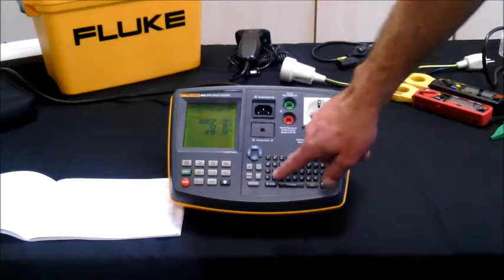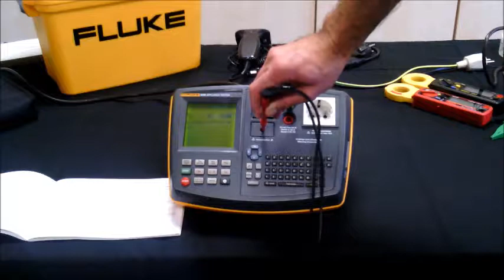Fluke 6500-01 Die Messleitungen kompensieren beim Fluke VDE 0701 / 0702 Gerätetester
Sie haben noch einen alten Gerätetester Fluke 6500 und wollen wissen was Sie alles damit Messen und Prüfen können sowie wie. Was kann ich alles am Fluke 6500 einstellen?
In diesem Video sehen Sie die Messleitungen kompensiert werden beim Fluke 6500 Gerätetester. Das ist wichtig um ein genaues Prüfergebnis z.B. bei der Schutzleiterwiderstandsmessung zu erhalten. Der Fluke Gerätetester zieht anschließend diesen Wert vom eigentlichen Messwert automatisch ab.
Das VDE 0701 / VDE 0702 Messgerät wurde geliefert bis Ende 2013.
Messen und Prüfen nach DIN VDE 0701 / DIN VDE 0702.
Messen und Prüfen elektrischer Betriebsmittel (früher ortsveränderlicher Geräte)
DGUV A3 Überprüfung (früher BGVA3)
E-Check* Messungen für elektrische Geräte
Erstprüfung und Wiederholungsprüfung elektrischer Geräte

Was kann der Fluke 6500 alles messen:
Schutzleiterwiderstand +-200mA
Schutzeiterwiderstand 10 A
Isolationswiderstand mit 500 Volt
Ersatzableitstrom
Ableitstrom
Schutzleiterstrom
Berührungsstrom
Automatiktest für alle vorgegebenen Messungen mit Grenzwerten und Zeiten selber einstellbar (programmierbar)
Automatiktest für Kaltleiteranschlussleitungen, Verlängerungen, Tischsteckdosen
Speichen der Messergebnisse mit Kunde, Prüfer, Tag, Uhrzeit
Tastatur zur direkten Eingabe am Messgerät
Scanner zum Einscannen der Prüflingsnummer, des automatischen Prüflaufes und der Prüflingsbezeichnungen.

Hier geht es zum neuen Gerätetester Fluke 6500-02 Lieferung seit 2014 jetzt mit Farbdisplay, USB Schnittstelle, PRCD Test und vielem mehr.
Schauen Sie auch in unseren Kanal Messen und Prüfen nach DIN VDE 0100 und DIN VDE 0105 Messen und Prüfen elektrischer Anlagen. Hier stellen wir Ihnen unter anderem den Beha ProInstall 200 vor.

*Der E-Check ist eine eingetragene Marke der Elektroinnung